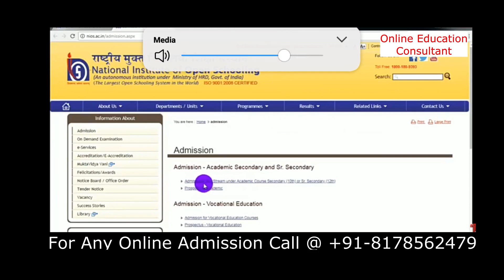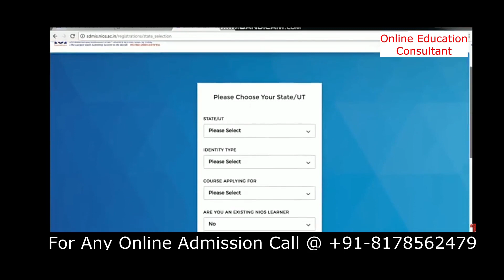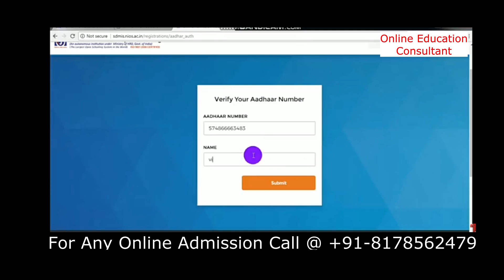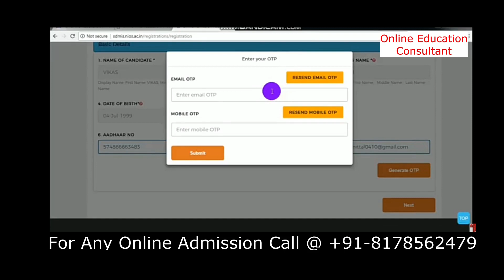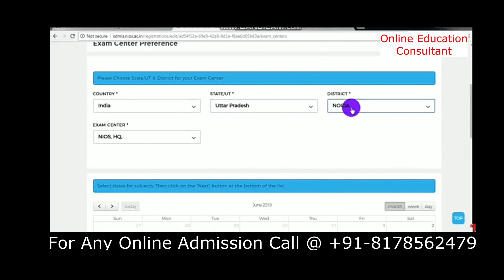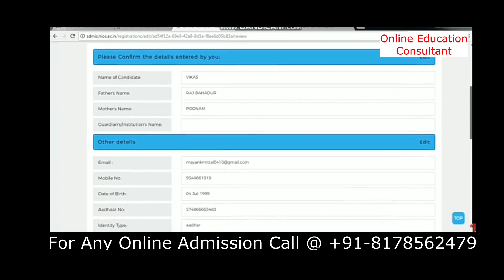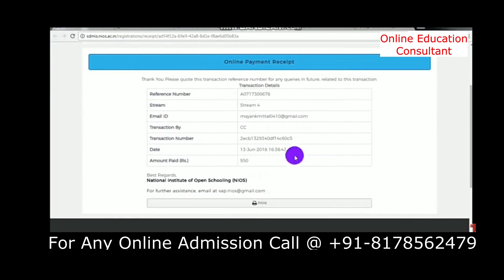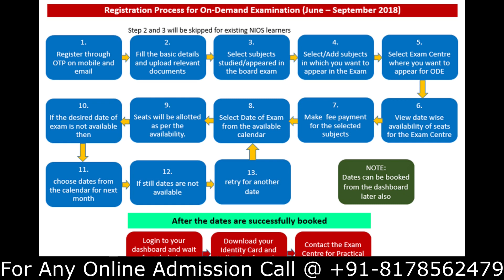How to fill On Demand Admission Form in NIOS | On Demand Exam Form Submission 2020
In this video, you will get information about how to fill the On-Demand Exam. In this video, we have submitted an existing student form but if you are not from the NIOS board and anywhere from India, you cal also submit the on-demand exam form. Only one condition from other state board they have to choose the minimum 3 subjects. Within 45 days NIOS announce the result of the On-Demand exam.

How to fill ton-demand exams online?
nios on demand exam last date
how to fill on demand admission form
how to fill on demand exam in nios
how to fill on demand exam form 2020
nios on demand form kaise bhare
nios se on demand exam form kaise bhare
nios on demand examination form filling 2020
What is the On-demand exam?
What is the step by step process to fill the on-demand exams?
On-Demand Exam from NIOS board